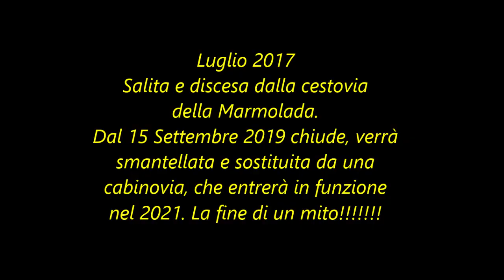Cestovia Marmolada - La fine di un mito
Il 15 Settembre 2019 ha fatto la sua ultima corsa la cestovia che dal Passo Fedaia sale sulla Marmolada. Verrà smantellata (dopo 45 anni) e sostituita con una cabinovia che sarà disponibile nel 2021. L' abbiamo presa diverse volte, la 1^ volta nel 1988 l'ultima nel 2017. E' la fine di un impianto che era quasi parte integrante del paesaggio. Ci abitueremo al nuovo, ma sarà dura per noi che lo abbiamo frequentato per molti anni.